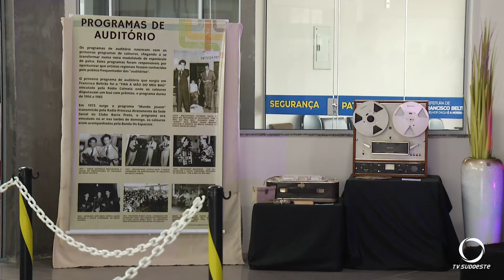Museu do Rádio é aberto para visitação em Francisco Beltrão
A exposição sobre a história do rádio em Francisco Beltrão foi montada na Rodoviária Municipal no bairro Água Branca. A Secretaria de Desenvolvimento Econômico, junto com o Departamento da Cultura, que é responsável por viabilizar e cuidar este espaço, que estará aberto de segunda a sábado em horário comercial, e no domingo, durante a tarde, a entrada é gratuíta. Esta mostra durará 30 dias.